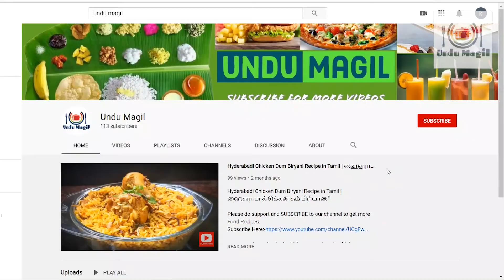Pepper Idli Recipe | Podi Idli Recipe | Idli Recipes | Cooking Series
"Track Title(s)''
Jay Man - OurMusicBox